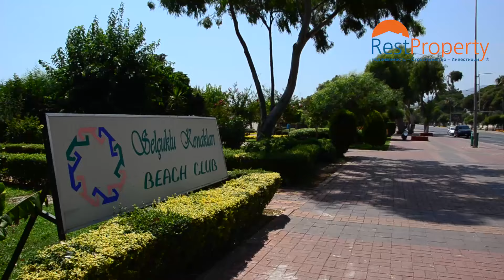Недвижимость в Турции: как отдыхает турецкая молодежь на территории жилого комплекса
Чем заняться в свободное время, не покидая территории комплекса? Об этом в нашем сюжете.
Решили приобрести виллу или апартаменты в курортной зоне на турецком побережье Средиземного и Эгейского морей? Начните со звонка на любой удобный для Вас телефон в один из офисов RestProperty в Турции, России, Украине или Казахстане.
Бесплатный в России: 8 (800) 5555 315
Skype: restproperty

🔷 RestProperty – крупное лицензированное агентство недвижимости и застройщик в Турции. Свою деятельность компания начала в 2003 году, и сейчас с гордостью можно утверждать, что RestProperty занимает одну из лидирующих позиций на рынке недвижимости на Средиземноморском и Эгейском побережье Турции.